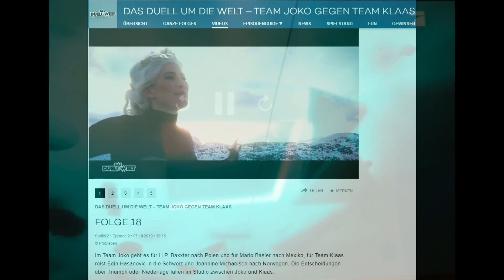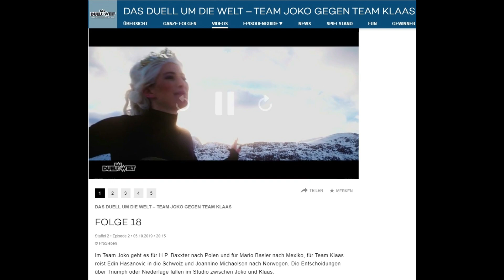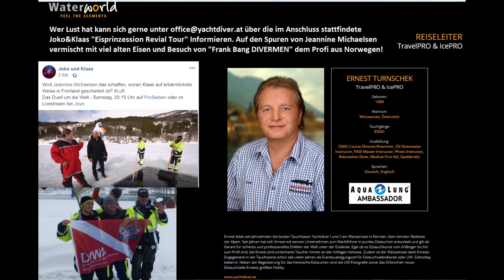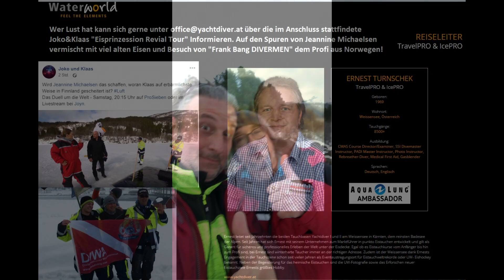Eistauchen Norwegen mit PRO7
NORWEGEN: JEANNINE MICHAELSEN - EISTAUCHEN eine kleine private Erinnerung an eine krasse Zeit mit vielen geilen Leuten und Freunden. Copyright by Yachtdiver&frriends :-)